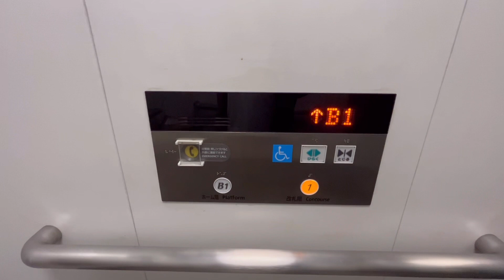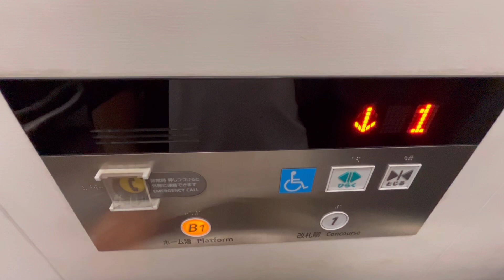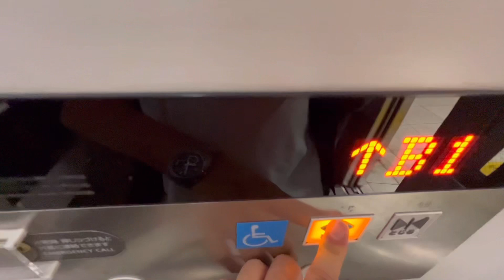【B1階と1階が同じ階】田園調布駅 エレベーター【日立製】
0:00 1・2番線
1:06 3・4番線
2:23 西口

用途:乗用
定員・積載:11名・750kg
停止階:B1,1（改札内）/B1,1,2（改札外・2は不停止）
機種:アーバンエース（改札外のドア上インジケータはプリード）

改札内はプリードから更新されています。
改札内の1階と改札外のB1階が同じ階です。ややこしい...